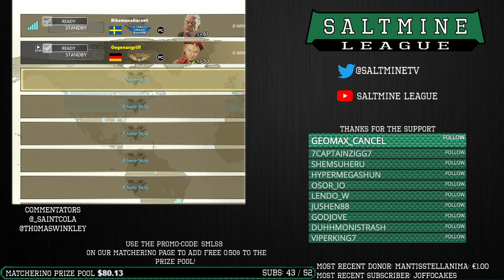Saltmine Set Monday | 30.11.2020 | Mic: Saint Cola & Thomas Winkley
Every Monday we showcase FT3, FT5 FT7 & FT10 Exhibition sets with SFV players from all over the world.